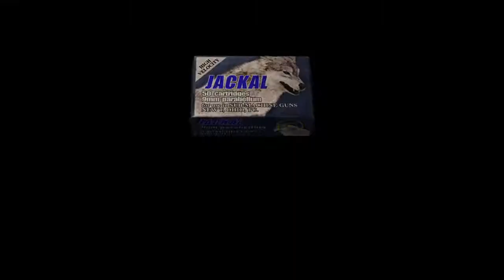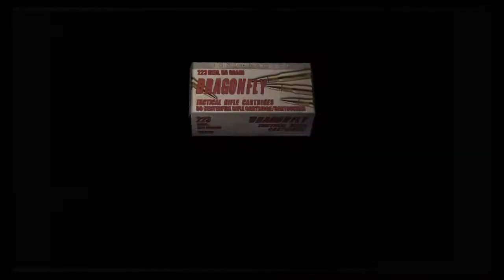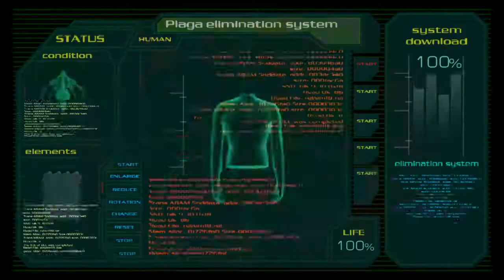resident evil 4 PS4: Professional Mode Chapter 5-4 Walkthrough Part 18